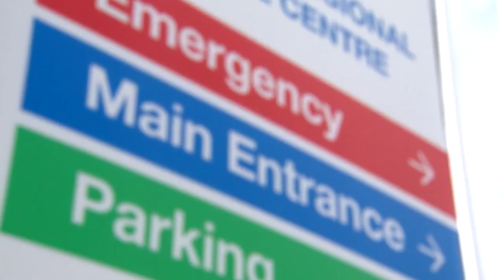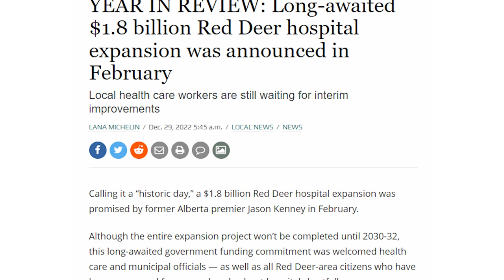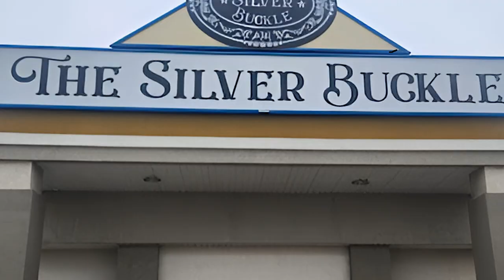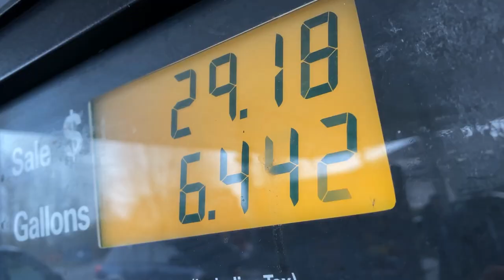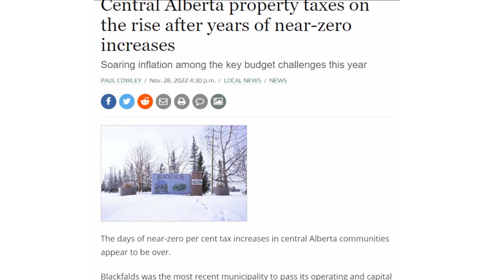5 CURRENT Things to Know BEFORE Moving to Red Deer Alberta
5 CURRENT Things to Know BEFORE Moving to Red Deer Alberta.
Are you considering moving to Red Deer Alberta? Maybe you're planning on relocating to Red Deer Alberta and you first want to have some insight about Red Deer Alberta before you make the move to Red Deer Alberta? Then this video is for you!

In this video we'll share 5 CURRENT things to know BEFORE moving to Red Deer Alberta in 2023!

Timestamps:

0:00 - Introduction
1:00 - #01 Smokey Conditions
3:14 - #02 Red Deer Hospital
6:34 - #03 No Nightclubs
7:38 - #04 Home Inventory
9:37 - #05 Tax on the Rise
11:20 - Conclusion

📲 We have so many people contacting us who are moving here to Alberta and we ABSOLUTELY love it! Honestly if you are moving or relocating here  to Alberta we can make that transition so much easier on you!!

210, 7015 Macleod Trail SW
Calgary, Alberta T2H 2K6